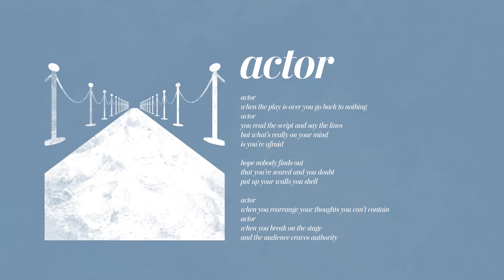Early Humans - Actor (Official Audio)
Visualizer for "Actor" by Early Humans

Mixed by Tate Mercer and Mastered by Kris Crummett